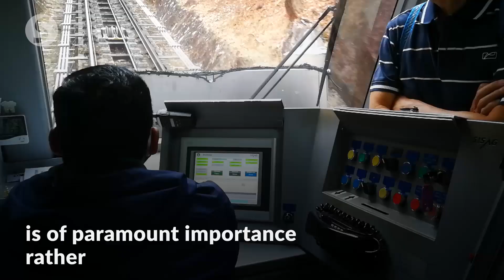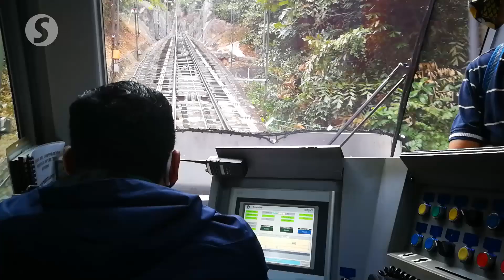Penang Hill train service may shut down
Penang is considering shutting down the problematic Penang Hill funicular train service if it continues to break down.

The train service was disrupted again at 10am on Nov 8 and only resumed Nov 9. This was after it was stopped at 1.50pm on Nov 7 and maintenance work was carried out until 1am on Nov 8.